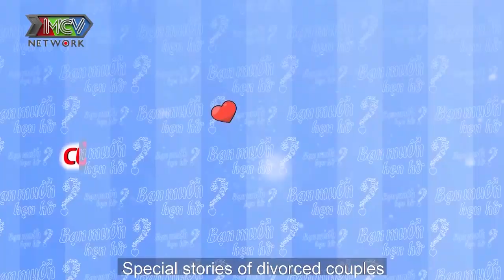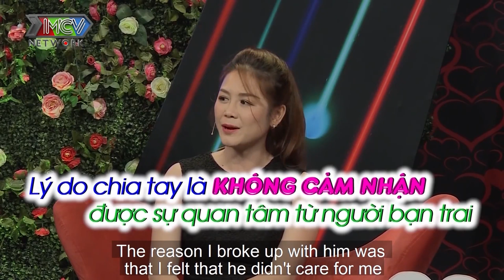THƯƠNG ANH THÌ PHẢI THƯƠNG LUÔN CON ANH EM NHÉ - Chuyện hẹn hò của những cặp đôi đổ vỡ